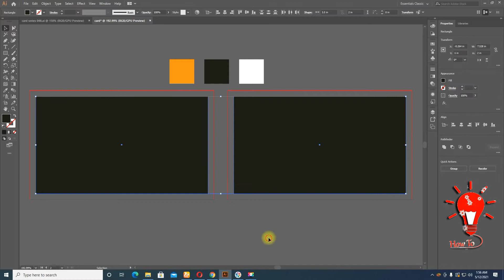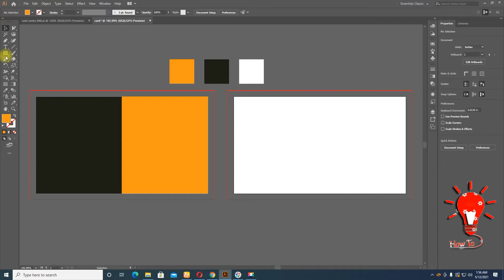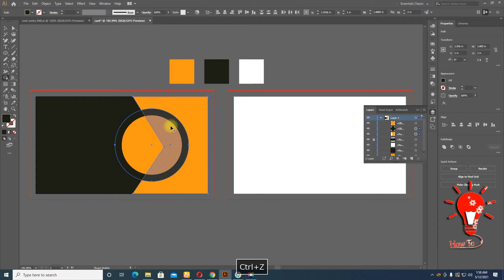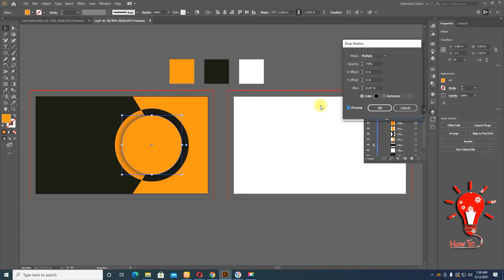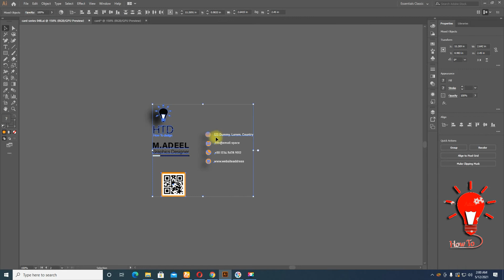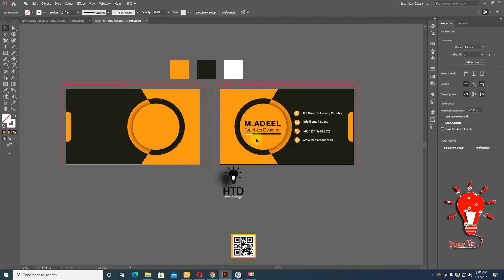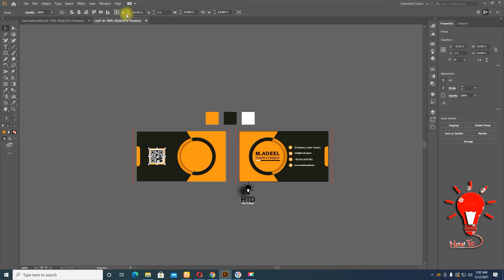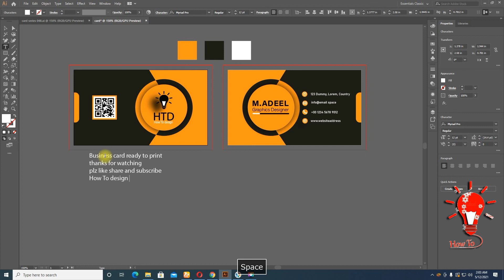Business Card Design in Adobe illustrator Easy Way | Business card Design series 048 | May 2021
Hello, In This Tutorial I Will Teach You How Business Card Design in Adobe illustrator Easy Way.
So Just Watch Complete Video